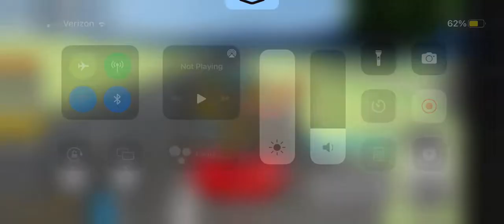Ferrari 488 pista driving empire highway race fastest time top speed 237 mph, place: 33.91 seconds.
Roblox Driving empire is a highway race in the fastest time in the race track on the Ferrari 488 pista in the race track on the second in top speed 237 mph, place: 33 . 91 seconds race finished.